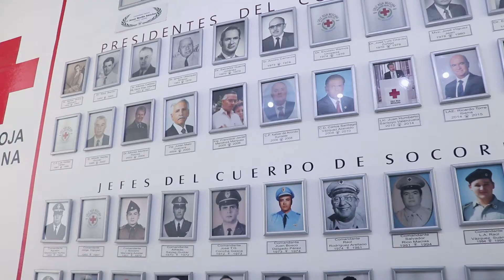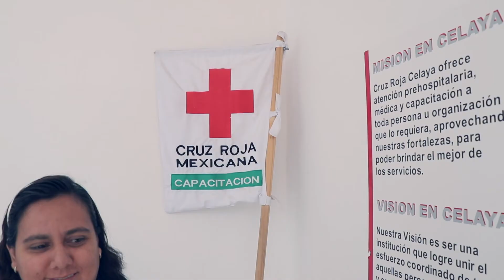Visita a Cruz Roja Mexicana de Celaya | Ale Wera Reynoso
Visitamos a Cruz Roja Mexicana en Celaya para conocer de cerca la gran labor que hacen todos los días cada uno de los médicos y paramédicos de esta gran institución. ¡Súmate para trabajar y apoyar causas en beneficio de la sociedad!